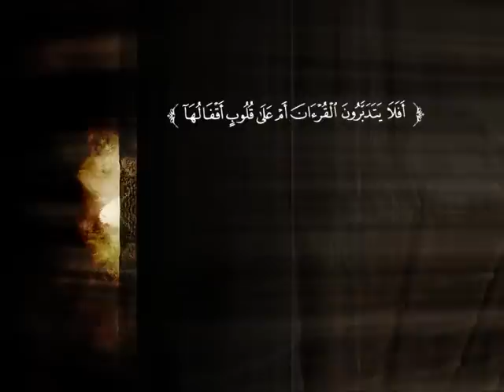تفسير سورة الرعد من الآية 16 إلى الآية 30 | الشيخ صالح بن عبد الرحمن الخضيري